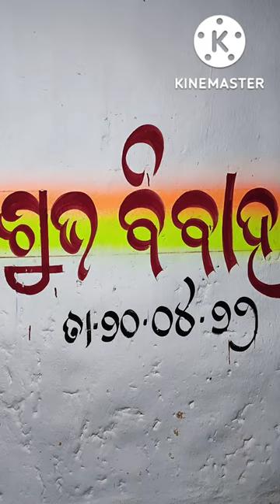wedding art painting 2022 # marriage painting thermocol dil #